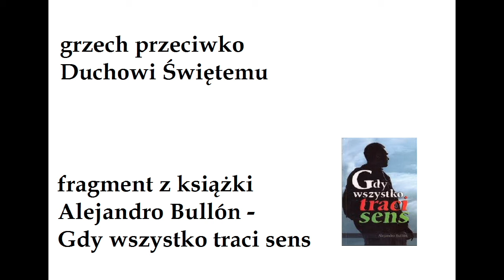Grzech przeciw Duchowi Świętemu - fragmęty z książki Alejandro Bullón Gdy wszystko traci sens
Grzech przeciw Duchowi Świętemu to odrzucenie Bożego miłosierdzia oraz możliwości zbawienia i Bożej sprawiedliwości, uporczywe trwanie w grzechu, a przedewszystkim podeptanie Krzyża ofiary Pana Jezusa.